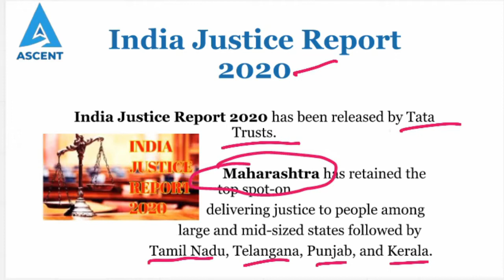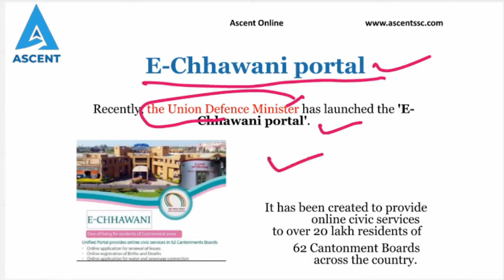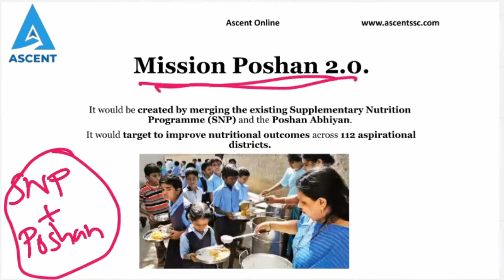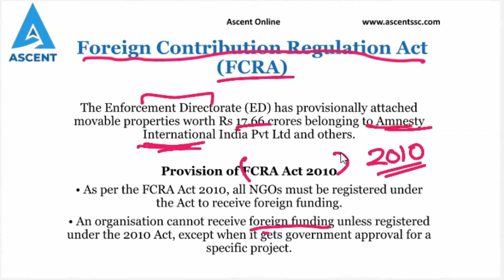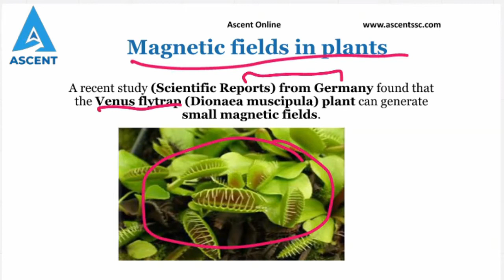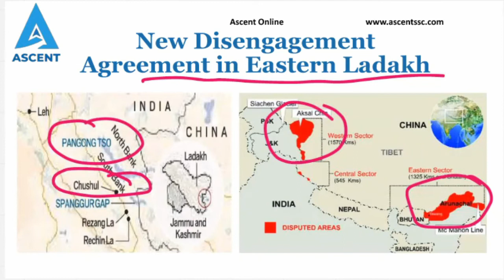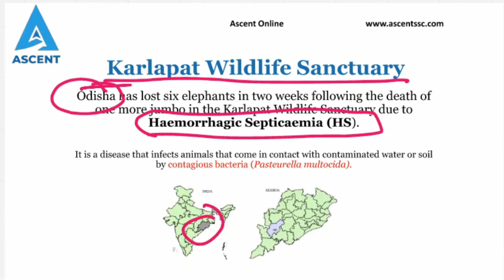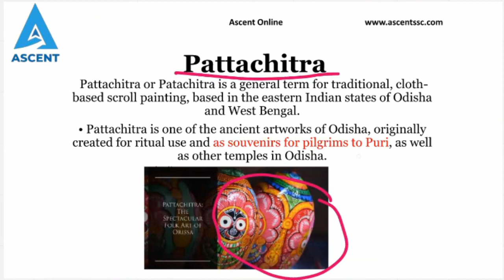February 2021 - Important Current Affairs for CGL and CHSL 2020 | Must watch for SSC Aspirants